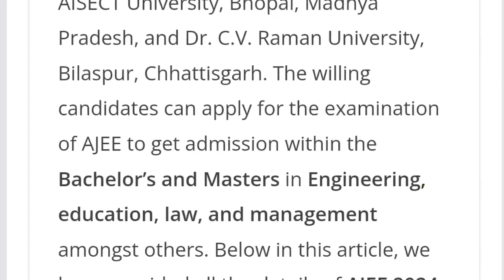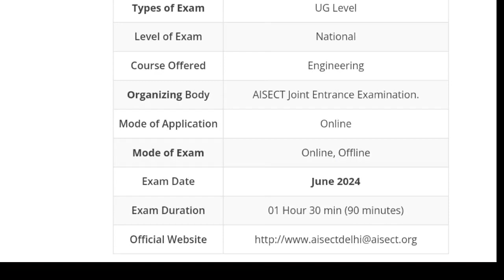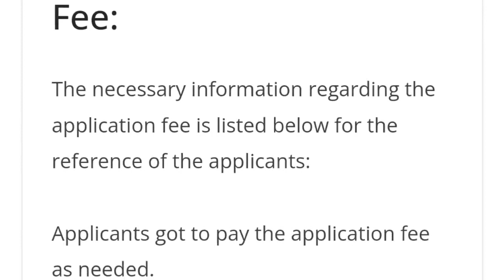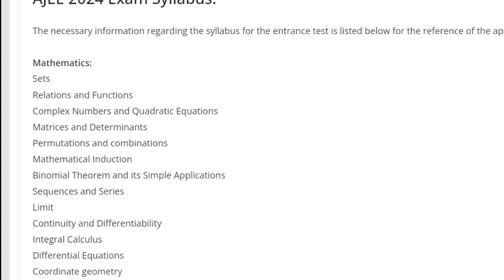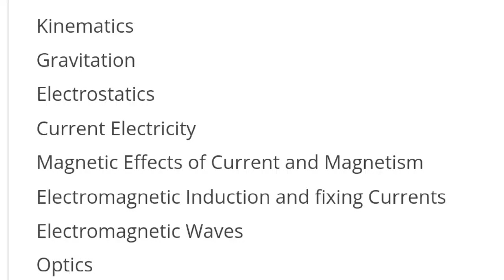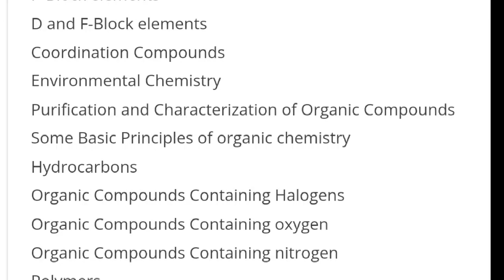AJEE 2024 - Application form, Eligibility Criteria, Exam Date, Syllabus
AJEE 2024 Full Details Explaination by multi degree education.

Is video me ham aapko AJEE 2024 ki details dene waale hai.